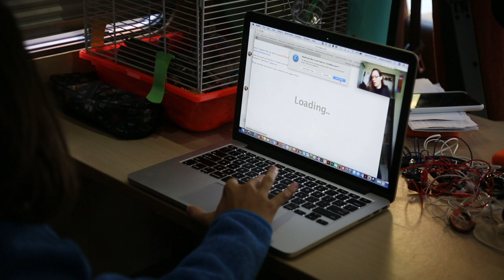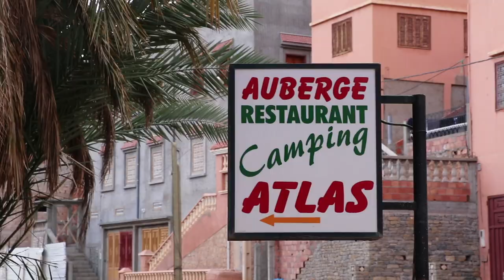DO WE REGRET WORLDTOWNING? | RV MOROCCO | EPISODE 53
A run in with a camel tied up and the unfortunate reality of Tax Time makes us think about our former careers. Do we miss it? We talk about in on the vlog.

Information about our June 2018 hike on the Camino de Santiago

Welcome to our European (and now African) Motorhome family adventure.  Videos from our destinations are shared to show the glory of full-time family travel. You can also follow our travels on Instagram, and Facebook (links below).

Over the next two years we will be traveling to every country in Europe in our MotorHome (except Iceland - that would be hard). We will be adventuring, working and educating our children over the two year period. We’ll be capturing our adventures as we RV all over Europe. Let us know where you are from and share your thoughts and feedback!

Equipment -

Support our You Tube Channel next time you show on Amazon by using the following link 0